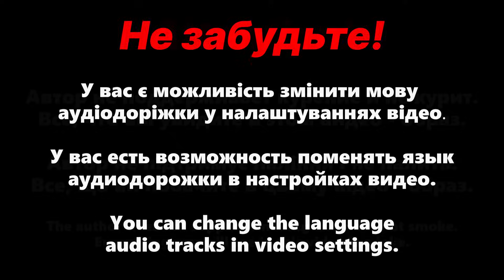Я ПОЗНАЛ SHADOW THE HEDGEHOG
Ку, підпищики. Зовсім скоро вийде Sonic x Shadow Generations, в якому Шедоу знову доведеться зустрітися з Блек Думом - лиходієм з цієї гри. У зв'язку з цим я вирішив пройти гру Shadow the Hedgehog, у якій гравець зможе обрати яку правду про себе дізнається похмурий їжак. Багато хто каже, що ця гра погана, але чи так це - сьогодні перевіримо. Приємного перегляду!

Автор арту прев'ю: @minevamint
🥰 Де можна знайти мене коханого 🥰